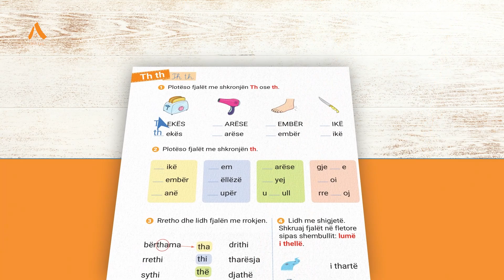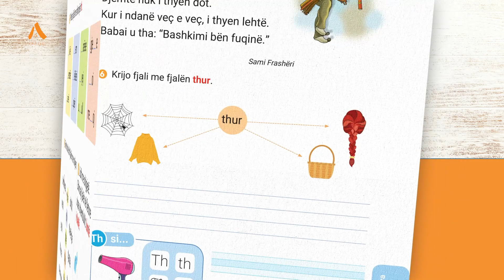Abetare Mbarëkombëtare: Shkronja TH